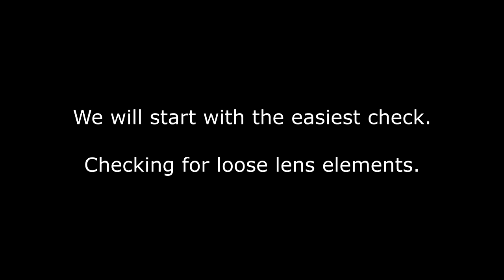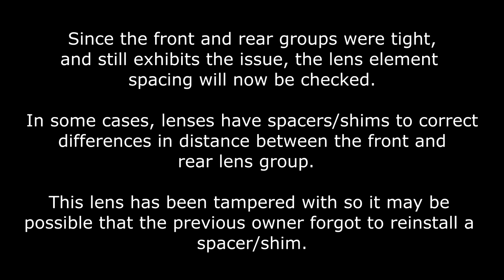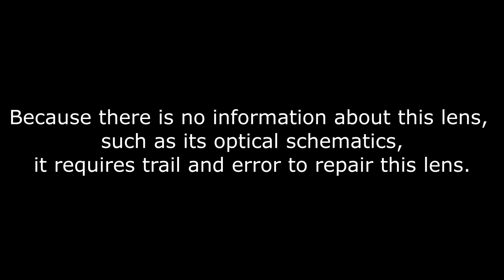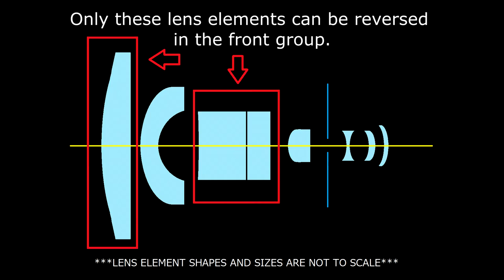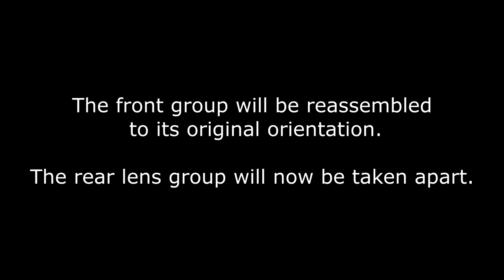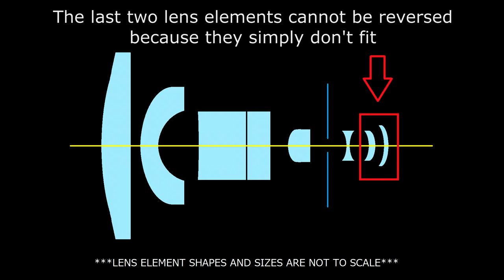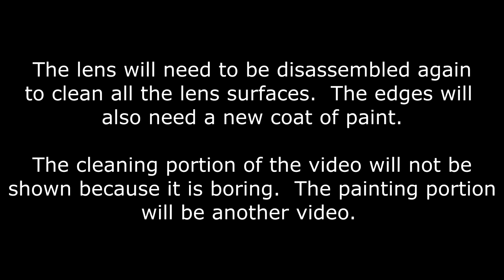Repairing a Focal MC Auto 28mm F2.8 lens with blurry corners. (Image quality)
Repairing a Focal MC Auto 28mm F2.8 lens with blurry corners. (Someone else's mess)

Here is a K-mart house brand, Focal MC Auto 28mm F2.8 lens (m42) that someone has tampered with.  It has multiple evidence that someone not knowledgeable has disassembled the lens.  In this video, we go through the steps to fix it without any information.

EDIT: In the video the lens is described as 8 element in 7 groups.  However, this might be a mistake.  The lens could be 7 elements in 7 groups.  The doublet may not be a doublet, but a single element.

FR EP34

By :
Esther Abrami